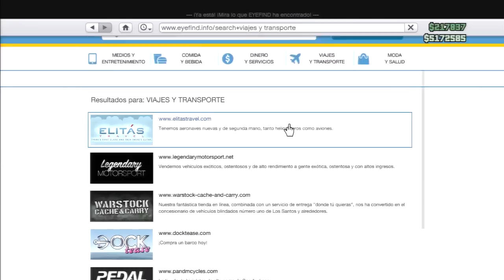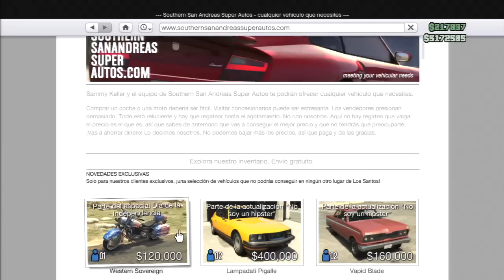GTA 5 ONLINE 1.16 DINERO INFINITO SIN ESPERA - DINERO INFINITO Y DUPLICAR COCHES GTA 5 ONLINE 1.16